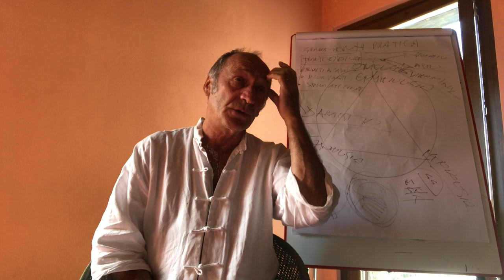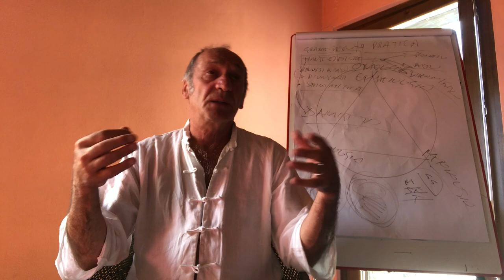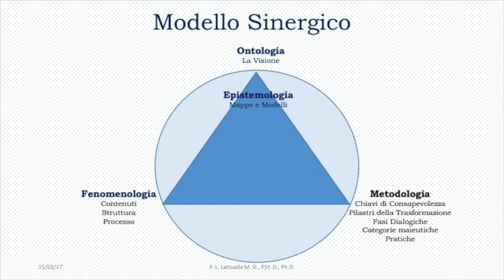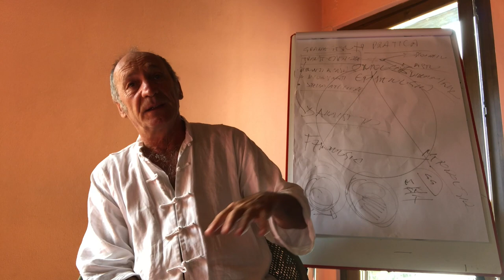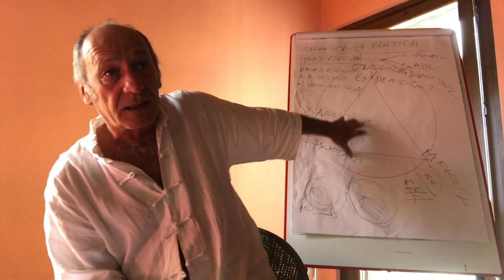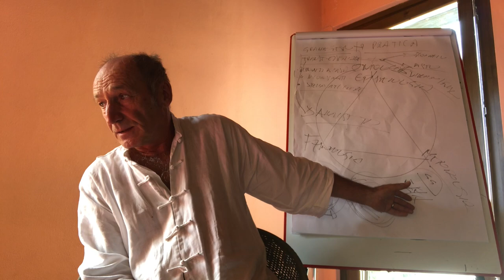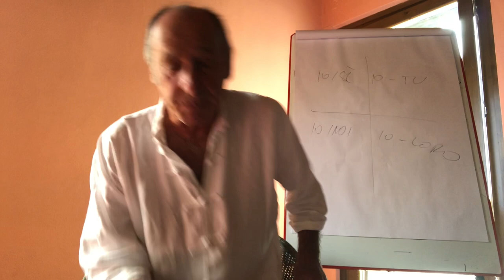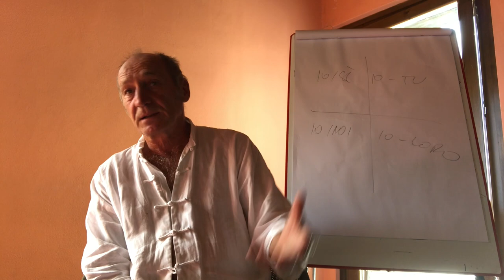Formazione in Biotransenergetica: Ottenimenti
In questo video Pier Luigi Lattuada spiega gli intenti di una formazione in Biotransenergetica e gli ottenimenti che essa offre sia dal punto di vista evolutivo personale che professionale.